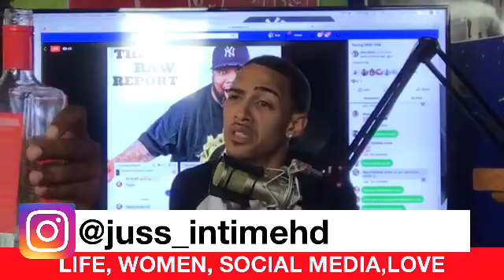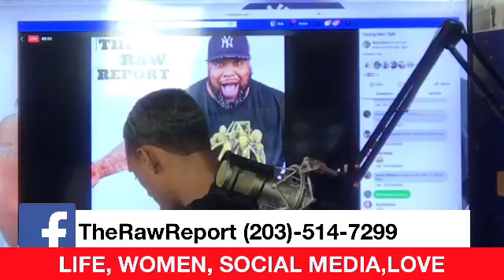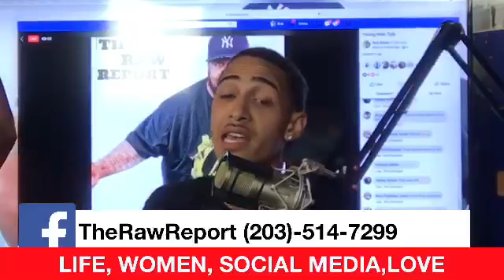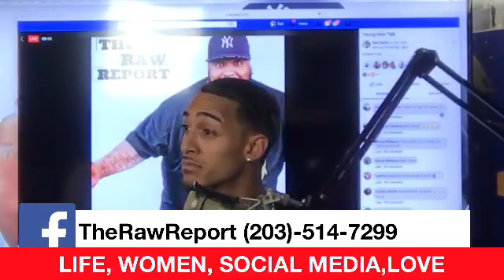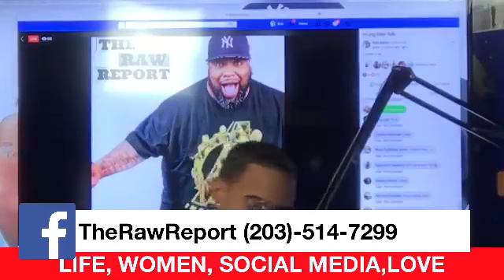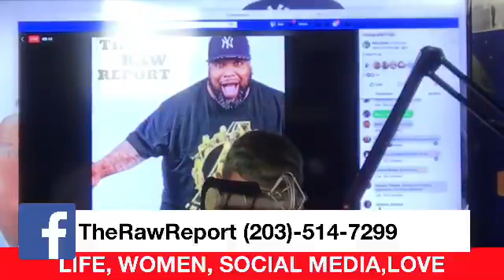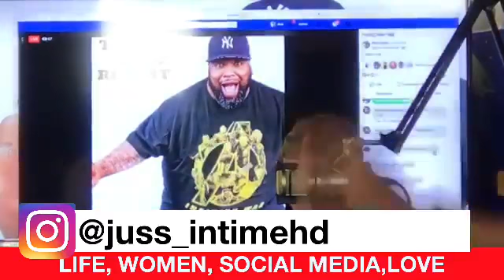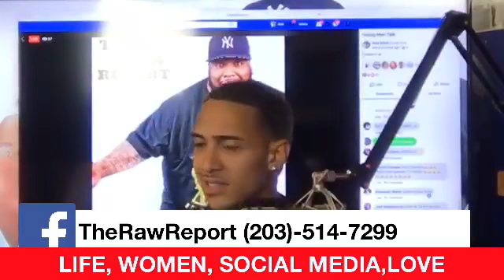fun time and love talk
chopping it up with the young men and women on the raw report